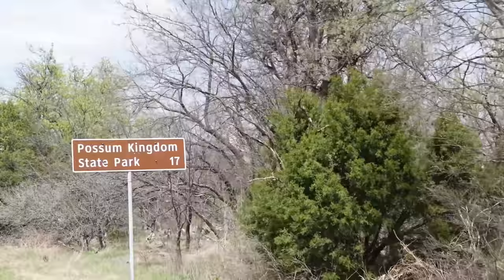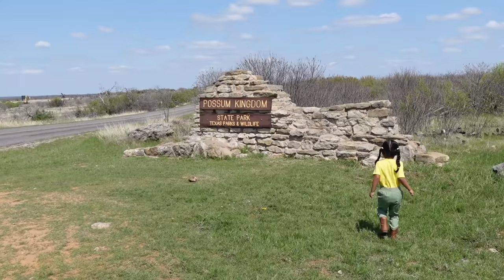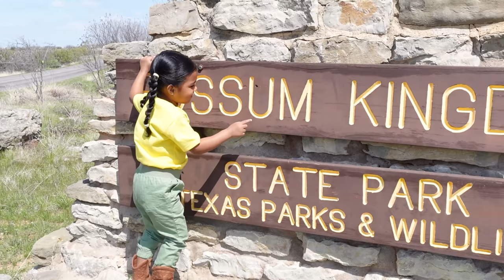Possum Kingdom State Park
We set out to some fun on water and land at Possum Kingdom State Park!